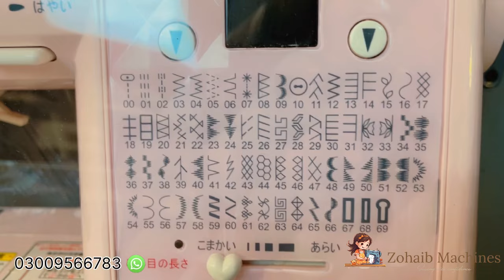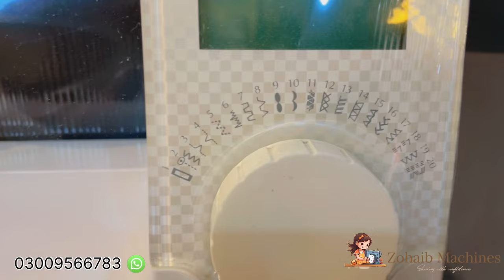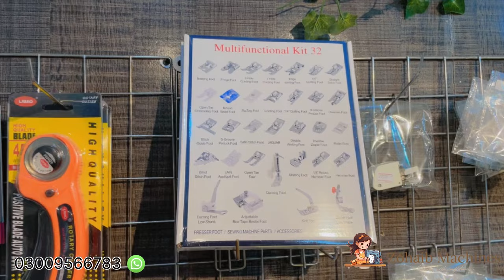Sewing machine ki new variety